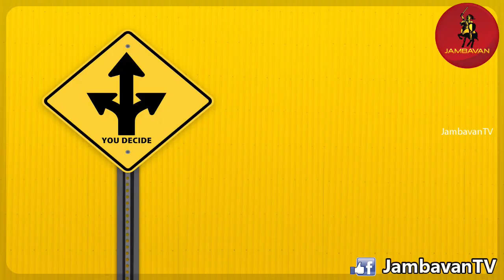Rahul Rafael Ragamalika -- ராஹுல் ரஃபேல் ராகமாலிகா & பாஜக தப்புத் தாளங்கள்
நல்லா சுருதி சேர்த்து ரஃபேல் ராகமாலிகாவை ஆரம்பித்து விட்டார் ராஹுல், ஆனால் எதிர்ப்பாட்டு பாடவேண்டிய பாஜக தப்புத் தாளத்தில் இறங்கியுள்ளது